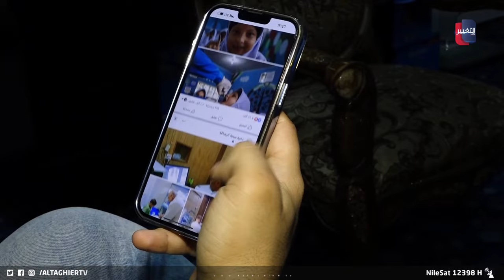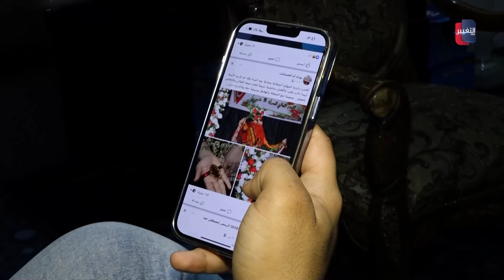الامتحانات الوزارية تكبد العراق خسائر بملايين الدولارات | تقرير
الامتحانات الوزارية تكبد العراق خسائر بملايين الدولارات
بين توقف عمل البنوك والوزرات من جانب ، وشركات القطاع الخاص من جانب اخر ... يتكبد العراق خسائر تقدر بملايين الدولارات نتيجة قطع خدمة الانترنت اثناء اداء الامتحانات الوزارية ،، الأمر الذي ولد حالة من الاستياء الشعبي في عموم العراق ..

موقع قناة التغيير الفضائية  الالكتروني